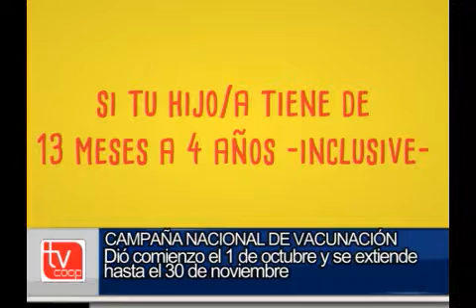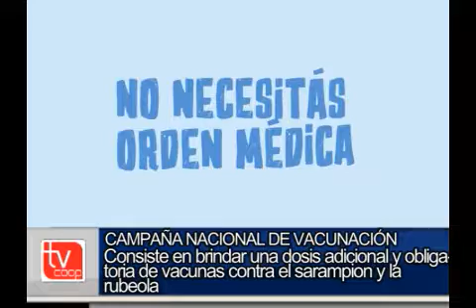Campaña de Vacunación Sarampión y Rubeola